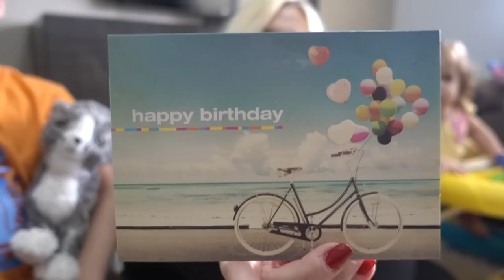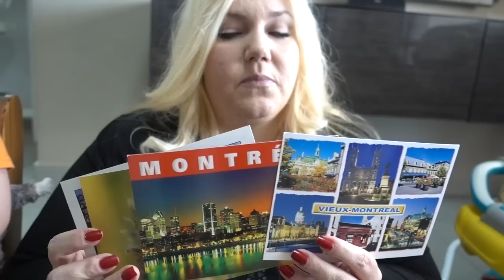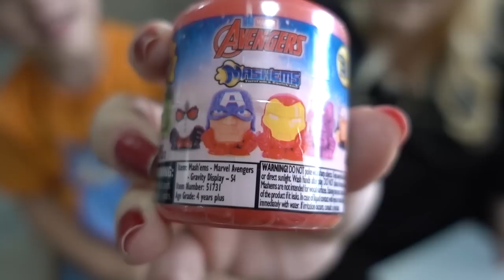MAIL VLOG: Opening Early 1 Year Old First Birthday Presents!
We get birthday cards and early birthday presents for Baby Abigails first birthday! Darla Mathews Katie: oneofushastogo.com Fiona Tull, Cindy Woodward, and Sheena Rivera. Thank you guys so much!